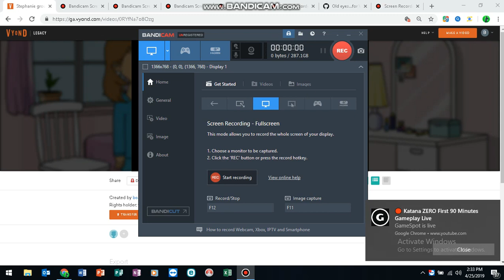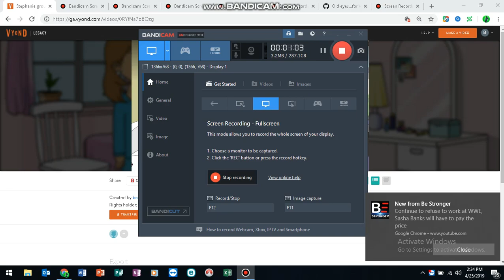Stephanie Grounds Rosie/Grounded Big Time